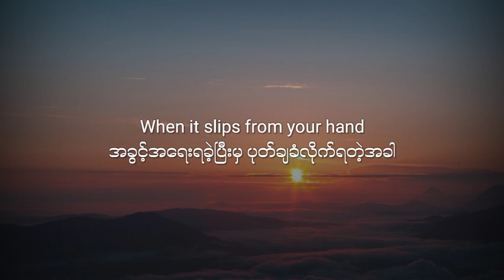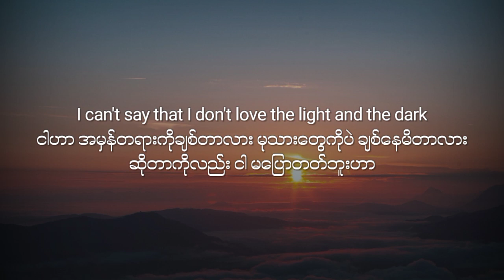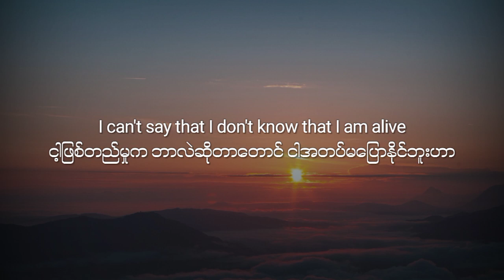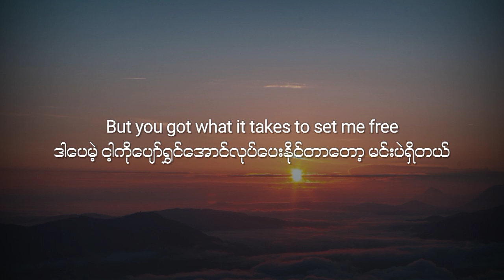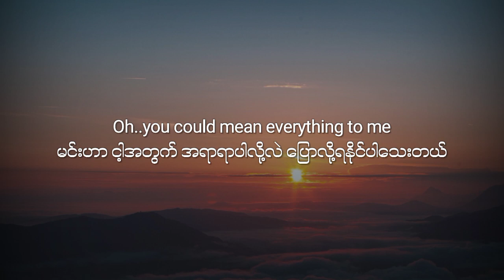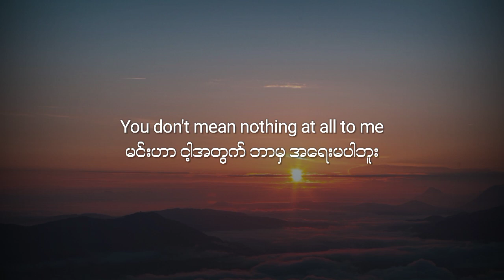Say it right(mmsub )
ကျွန်တော့်ရဲ့ Snow Man Entertainment-2
Channel လေးကိုလည်း Subscribeလုပ်ထားပေးပါအုံးနော်
SME-2 Channel Link

တောင်းဆိုထားတဲ့ သီချင်းလေးတွေကိုလည်း အချိန်ရရင် ရသလို တင်ပေးထားပါ့မယ်ဗျ ဒီနေ့အတွက်လည်း တောင်းဆိုထားတဲ့ သီချင်းလေးကို တင်ပေးလိုက်ပါပြီနော် ကျွန်တော့် channel လေးကို အားပေးနေတဲ့ Subscriberတွေရဲ့ စိတ်ချမ်းသာမှုကို ဦးစားပေးပြီး တောင်းဆိုထားတဲ့ သီချင်းတွေကိုပဲ အဓိကထား တင်ပေးသွားပါ့မယ်ဗျ
အားလုံးပဲ ကိုယ်စိတ်နှစ်ဖြာ ကျန်းမာချမ်းသာကြပြီး လိုတိုင်းတ ရတိုင်းစေနိုင်တဲ့ သူတွေဖြစ်ကြပါစေလို့ ကျွန်တော်များSnow Man Entertainment မှ ဆုမွန်ကောင်းတောင်းလိုက်ရပါကြောင်း ခင်ဗျာ